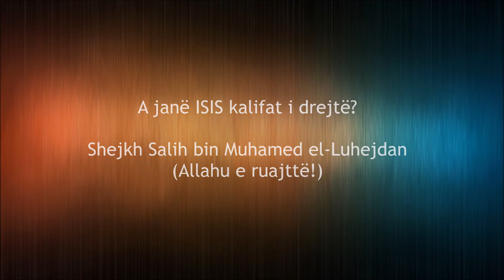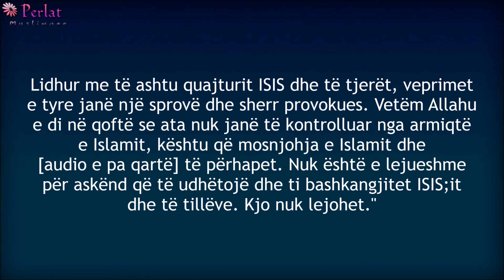A janë ISIS kalifat i drejtë - Luhejdan